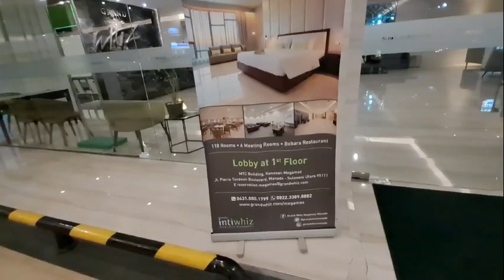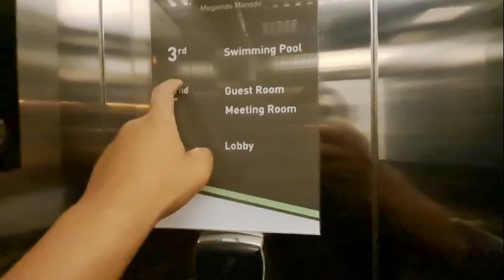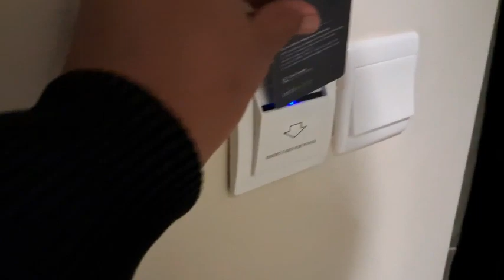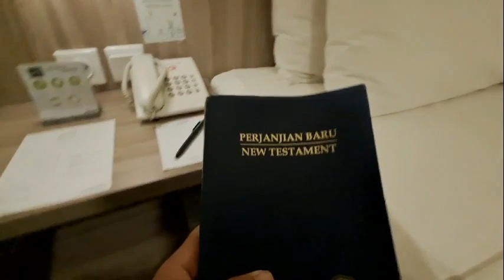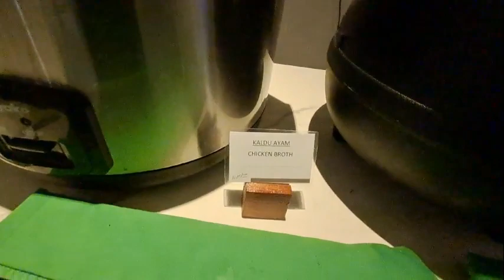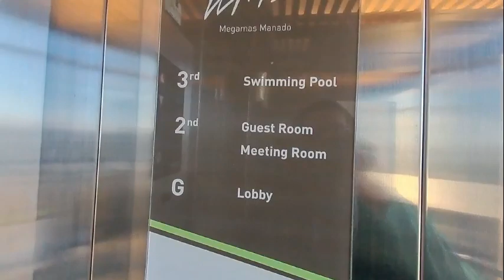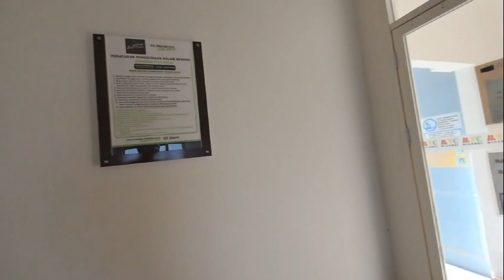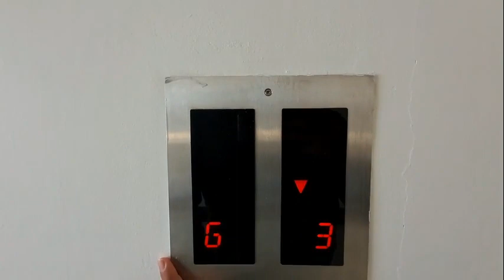Review Hotel Grand Whiz Megamas Manado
Trip 08 Maret 2024